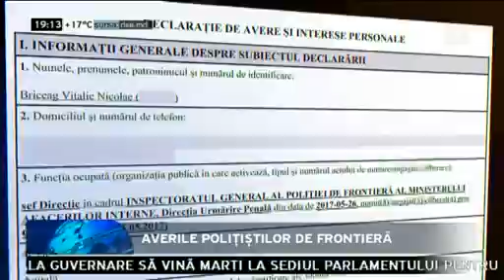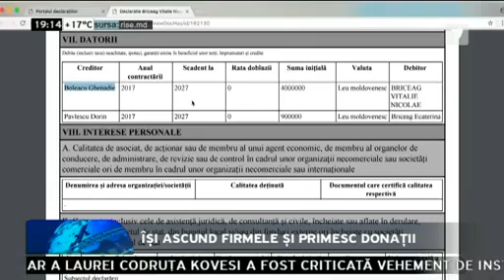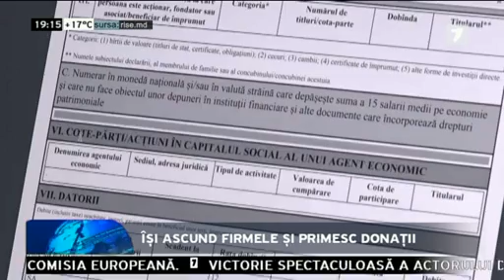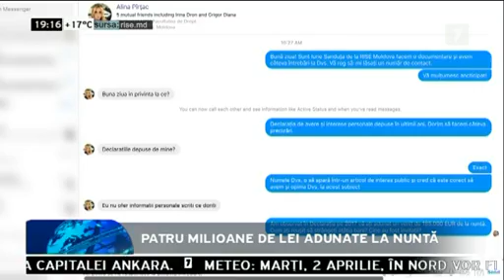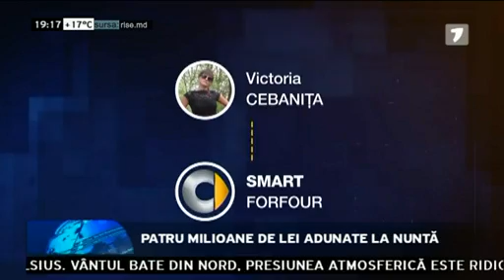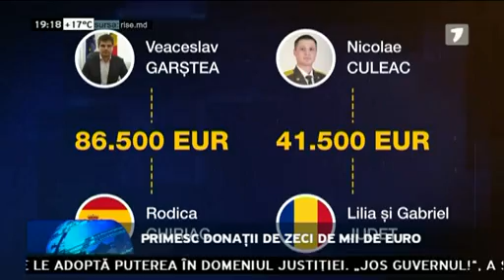Averile polițiștilor de frontieră